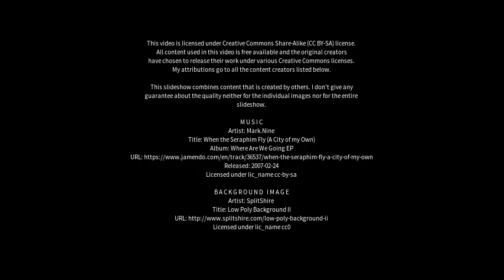Best places to visit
Best places to visit - São Marcos (Brazil) Best places to visit - Slideshows from all over the world - City trips, nature pictures, etc.